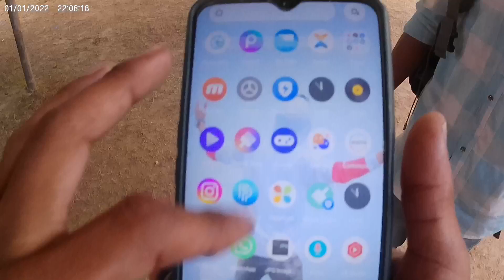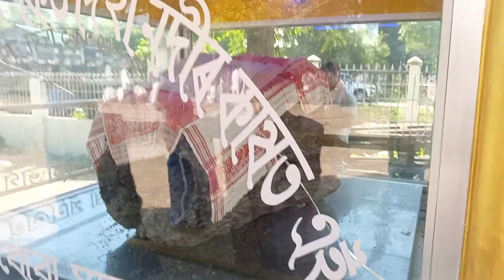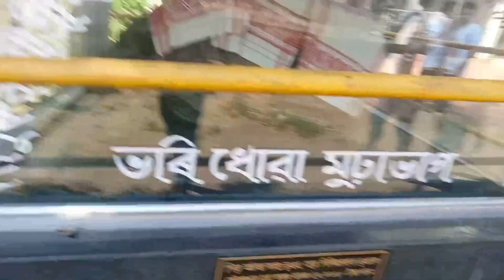সহায় নকৰিলো মানুহজনীক ৰাস্তাৰ মাজত কি কৰি আছে ? ঢেকীয়াখোৱা বৰনামঘৰত মানুহ চাওক 😱😱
সহায় নকৰিলো মানুহজনীক ৰাস্তাৰ মাজত কি কৰি আছে ?

ঢেকীয়াখোৱা বৰনামঘৰত মানুহ চাওক 😱😱